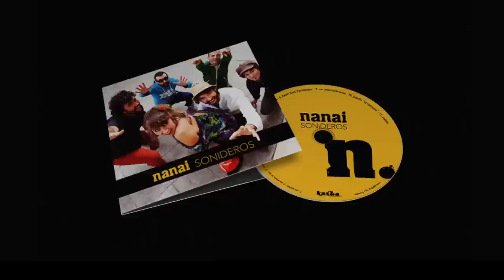Teaser "Sonideros". Nuevo disco de Nanai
El disco sale a la venta el 14 de Enero y el 25 de Enero Nanai hará la presentación al público en la Sala Wah Wah en Valencia.
"Sonideros", Kasba Music 2013, es un sorprendente disco debut cargado de buenas canciones que rebosan toda su energía vitalista.